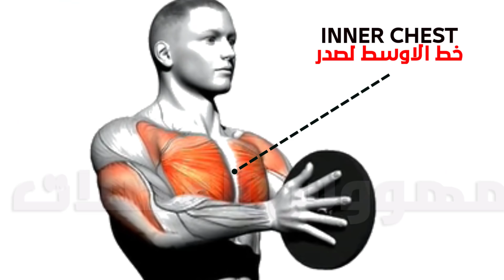8 تمارين ابراز خط الوسط لصدر بهده تمارين رائعة - inner chest workout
للصدر" "افضل تمرين للصدر في المنزل بدون اوزان""تمارين الصدرأقوى 16 تمرين للصدر لإظهار عضلات الصدر""٧ تمارين لتقوية عضلات الصدر وبناء شكل قوى لها للمبتدئين""تمارين للصدر في المنزل""اقوى تمرين للصدر العلوي اوسط لا يقوم"تمارين الصدر,
رجيم,
كيف تحصل على عضلة صدر كبير و جذاب ، تمارين الصدر ، تضخيم الصدر ، تفجير عضلة الصدر ، تقوية عضلة الصدر ، تمارين الورك اوت للصدر ، تمارين صباحية للصدر ، عضلة الصدر ، تعريض على الصدر تمارين الصدر، افضل التمارين لتقوية عضلات الصدر، عضلات الصدر،
Muscle (Anatomical Structure), عضلات الصدر, Bodybuilding (Sport), victor martinez, chest workout, Weight Training (Hobby), gym egypt, جيم مصر, أخطاء تمارين كمال الأجسام, boudybuilding mistakes, فيكتور مارتينز, كمال الأجسام, فيكتور مارتينز مترجم, أحمد فوزى جديد, new, chest, عضلات الصدر مترجم bodybuilding

1)This video has no negative impact on the original works (It would actually be positive for them)
2)This video is also for teaching purposes.
3)It is positively transformative in nature.
4)I only used bits and pieces of videos to get the point across where necessary.